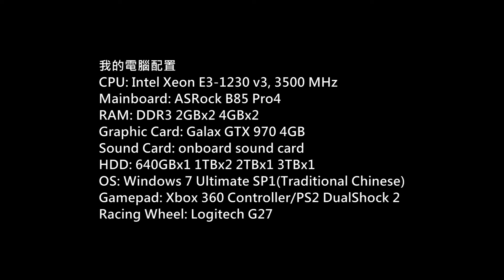TS 2015 Njandoul - Linguere Gameplay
Game: Train Simulator 2015
Platform: PC
Gamer: hkkane
Gameplay Date: 30 August 2015
Gameplay Part./
Note:
Route: Njandoul - Linguere
Loco: EMD SD40-2 Black
Scenario: Njandoul - Linguere